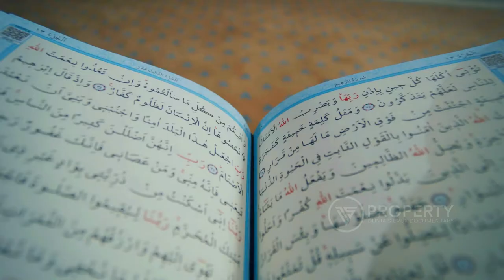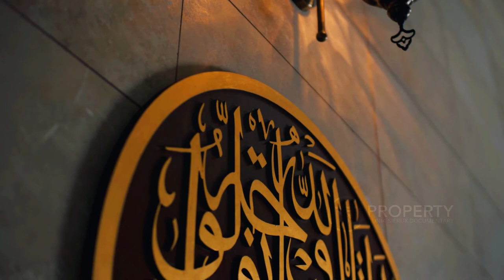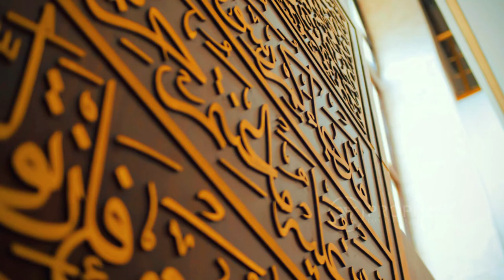Ya Maulana - Shalawat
Test Edit Footage Videos Moeslim :
Link : --
Stock Foontage Moeslim Link :
Part #1 :
Part #2 :
Part #3 :
Part #4 :
Part #5 :
Part #6 :
Part #7 :
Part #8 :
Part #9 :
Part #10 :
Part #11 :
Part #12 :
Part #13 :
Part #14 :
Part #15 :
Part #16 :